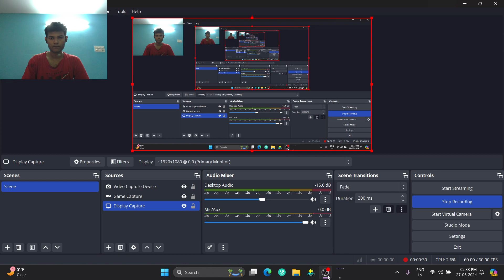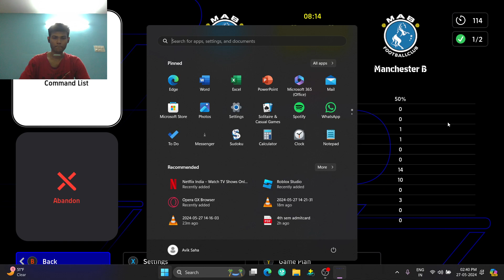Efootball 2024 pc gameplay + lag ho gaya + bandh kar dena padha ...sad moment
Efootball 2024 pc gameplay + lag ho gaya + bandh kar dena padha ...